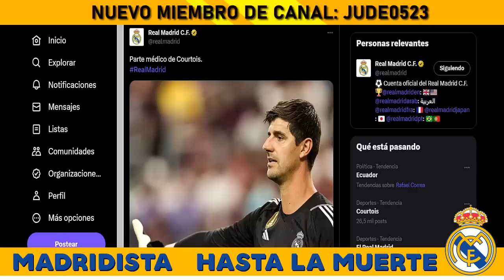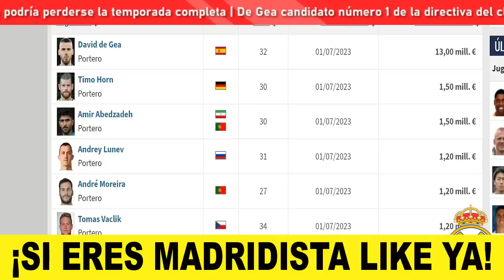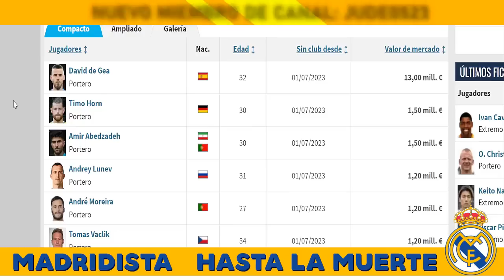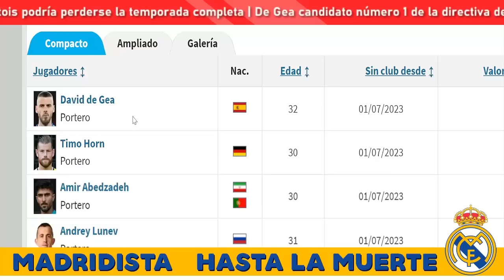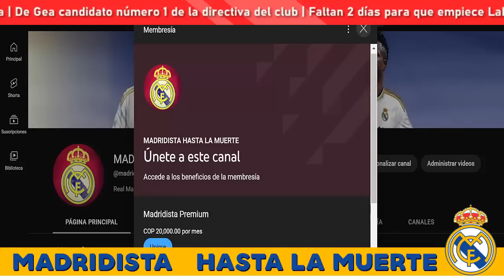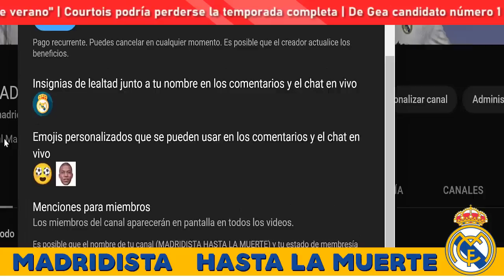🚨¡SE HA CONFIRMADO TERRIBLE NOTICIA PARA EL REAL MADRID! COURTOIS LESIONADO Y VIENE DE GEA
COURTOIS se ROMPE y el REAL MADRID se ENFRENTA a un DRAMA. DE GEA y BONO, mis CANDIDATOS
El VESTUARIO del MADRID quiere a MBAPPÉ YA
MBAPPÉ CONFIRMADO POR KROOS EN DIRECTO ''LA TORTUGA VIENE'' ¡Y ENDRICK PONE A MAMAR A SPORT Y CÍA!

Real Madrid
Fútbol
Noticias
Fichajes
Partidos
Goles
Resúmenes
Momentos destacados
Análisis
Entrevistas
Jugadores estrella
Mejores jugadas
Historia del Real Madrid
Rivalidades
Clásico español
Liga de Campeones
LaLiga
Copa del Rey
Derbis
Entrenador del Real Madrid
Cristiano Ronaldo
Sergio Ramos
Gareth Bale
Karim Benzema
Eden Hazard